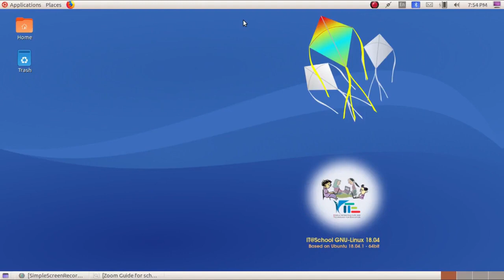02 Zoom Conferencing Join Meeting